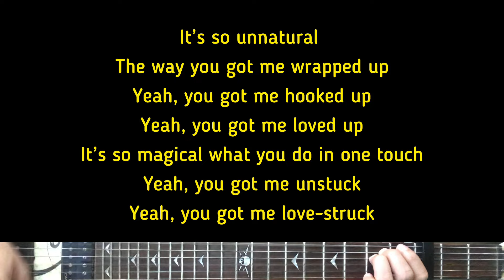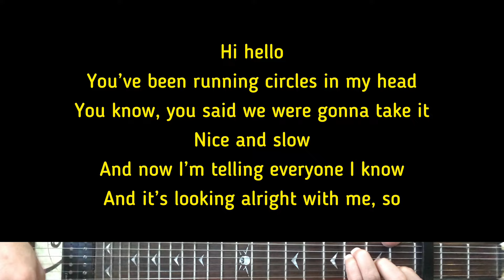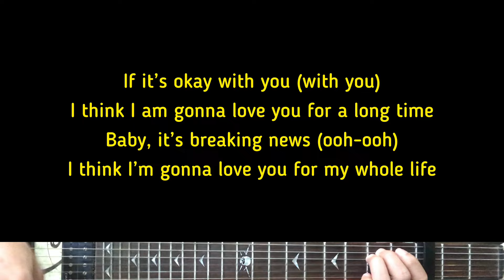Flowerovlove - Breaking News | Karaoke Guitar Instrumental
Artist - Flowerovlove
Flowerovlove (Tittle) Breaking News